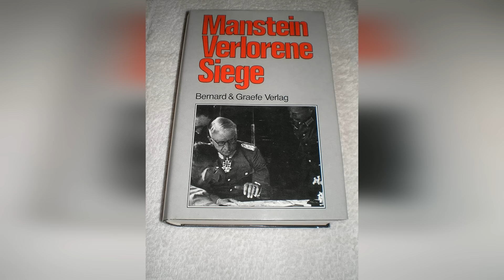Das grausame Schicksal von Erich von Manstein | Generalfeldmarschall | Dokumentation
Dokumentarfilm über das Leben des deutschen Generalfeldmarschalls Erich von Manstein. Während des Zweiten Weltkriegs galt er als einer der besten Militärstrategen.